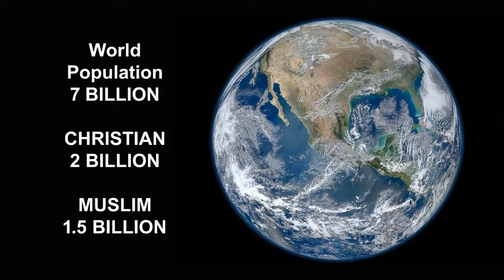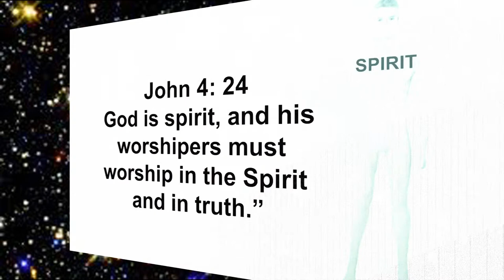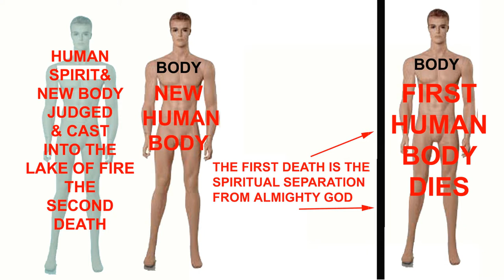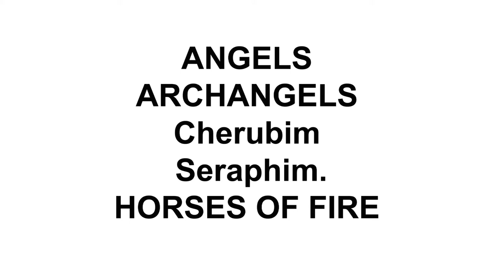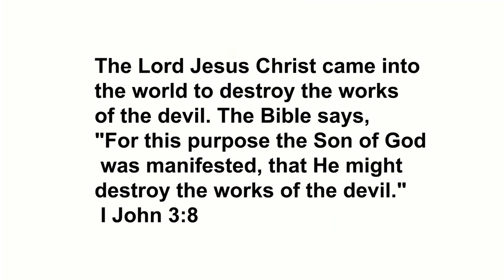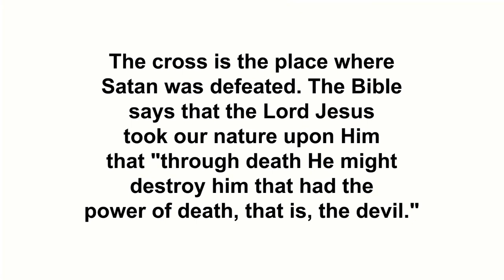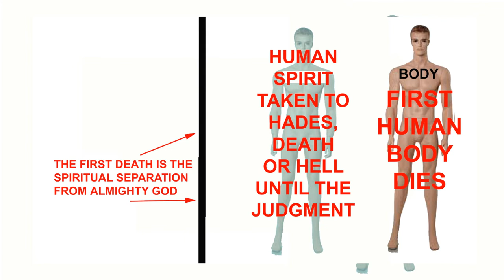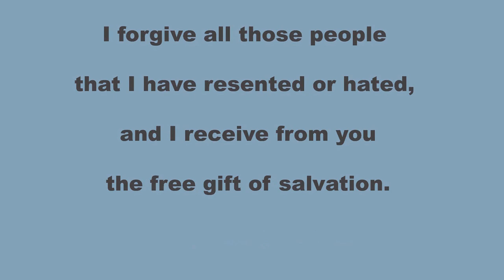HOW A MUSLIM CAN BECOME A CHRISTIAN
As you know we have roughly 7 billion neighbors on this same planet. The roughly 2 billion Christians know very little about Islam. And the 1 and 1/2 Billion Muslims in the world  knows very little about Christianity.
The purpose of this video is to summarize and explain the main concepts of Christianity without boring you to tears, with too many details. So if you have questions during this presentation just give me  a call.The most important character in this video is you. Only you can compare what you know about Islam to what is presented about Christianity.